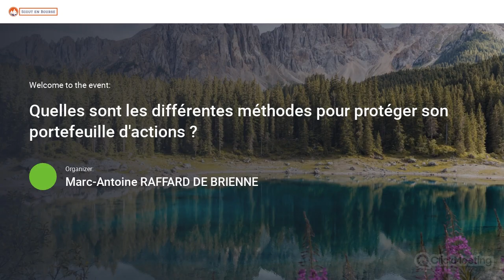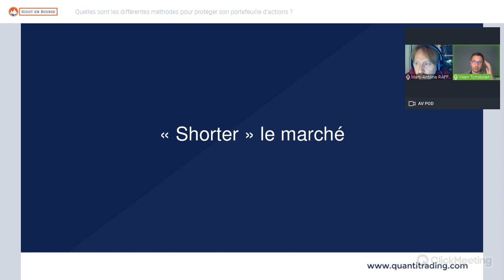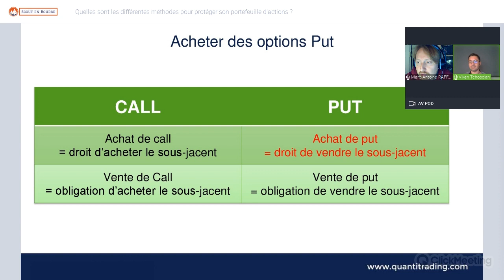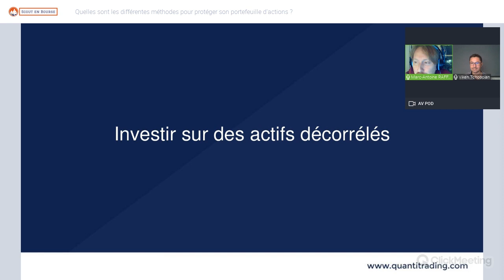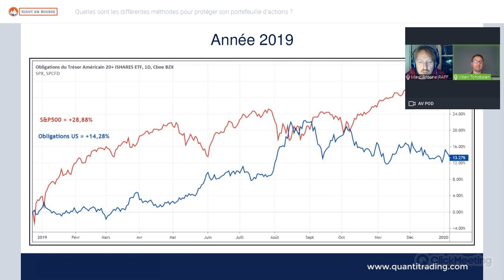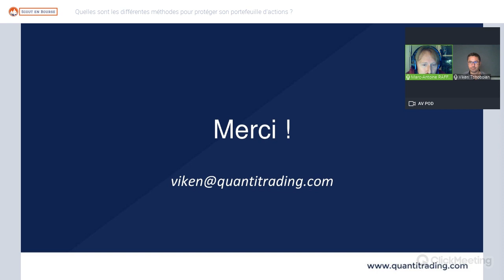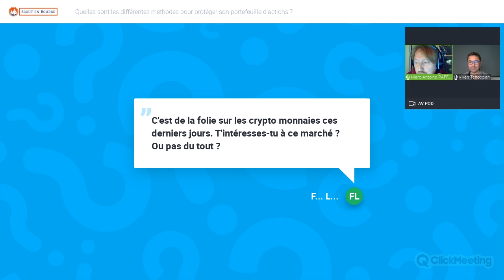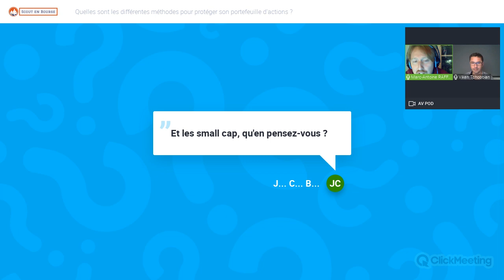Quelles sont les différentes méthodes pour protéger son portefeuille d'actions ?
Avec Viken Tchoboian

Les crises font parti des cycles financiers, il faut les prendre en comptes !
Durant ce webinaire, nous allons étudier plusieurs méthodes permettant de protéger son portefeuille d'actions pendant ces périodes, et verrons quels sont leurs avantages et inconvénients.